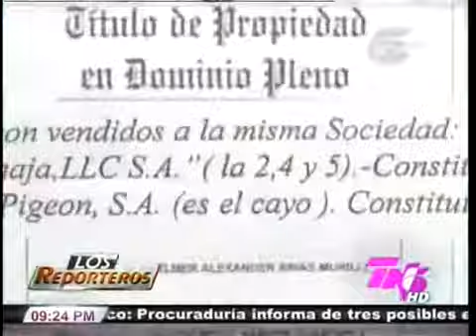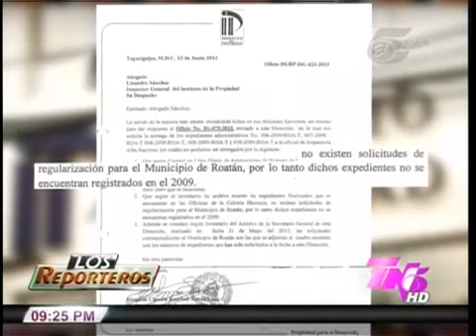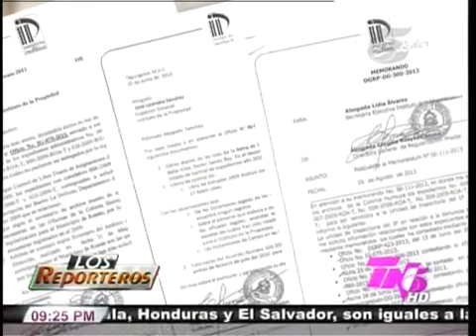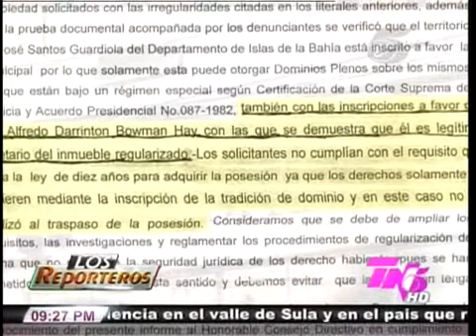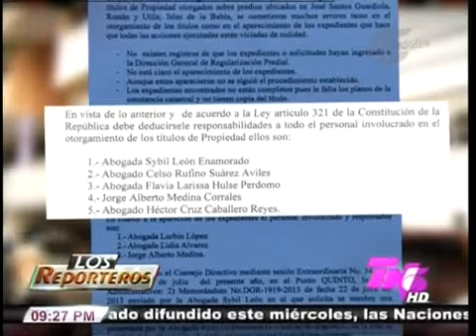TVC TN5 Esrtelar-Los Reporteros: Soberanía en venta (Parte 2)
Televicentro TVC tvcplay TelevicnetroHN En la última entrega de la serie "Soberanía en venta" de Los Reporteros de la unidad investigativa de TN5 Estelar, presenta esta noche, señala que son 5 los empleados públicos implicados en venta de cayos en Las Islas de la Bahía.